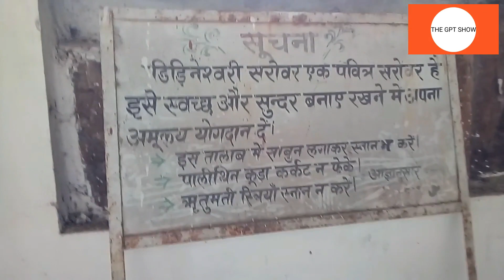MAA DINDESHWARI DEVI MANDIR MALHAR CHHATTISGARH , , TEHSIL MASTURI, DISTRICT BILASPUR CG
कैसे पहुंचें:
बाय एयर
रायपुर (148 कि.मी.) निकटतम हवाई अड्डा है जो मुबई दिल्ली , नागपुर, हैदराबाद, कोलकाता, विशाखापटनम एवं चेन्नई से जुडा हुआ है।
ट्रेन द्वारा
हावडा – मुंबई मुख्य रेल मार्ग पर बिलासपुर (32 किमी) समीपस्थ रेल्वे, जंकशन है।
सड़क के द्वारा
बिलासपुर शहर से निजी वाहन अथवा नियमित परिवहन बसों द्वारा मस्तुररी होकर मल्हार तक सड़क मार्ग से यात्रा की जा सकती है।
मल्हार
 दिशा

THE GPT SHOW
rama valley
chhattisgarh